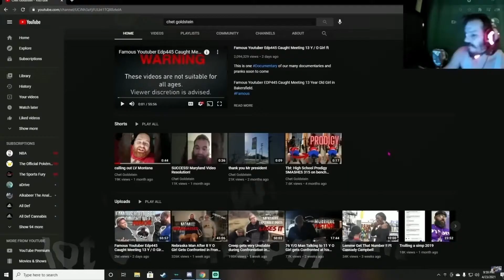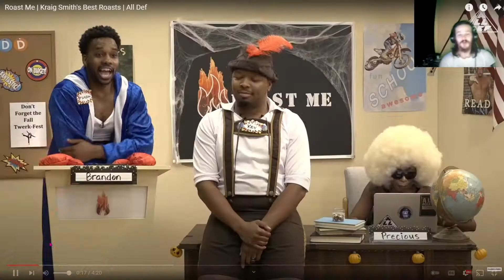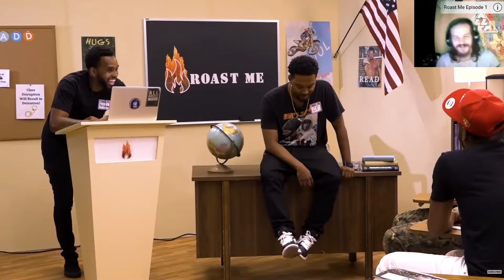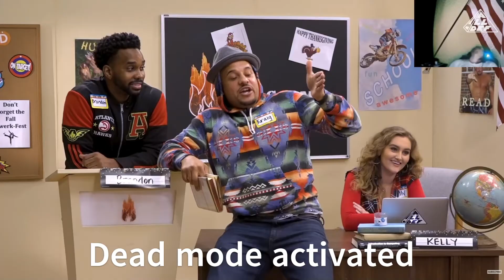The Goat (Roast Me Kraig Smith's Best Roasts All Def) Reaction